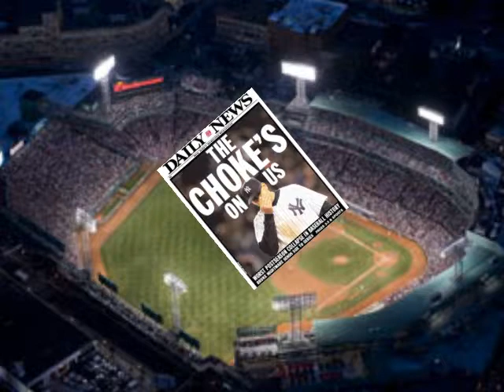Animation class Redsox vs Yankees ALCS game 7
This is my first Animation feature which I spent well over 50 hours on. I hope you like my attempt on having fun..